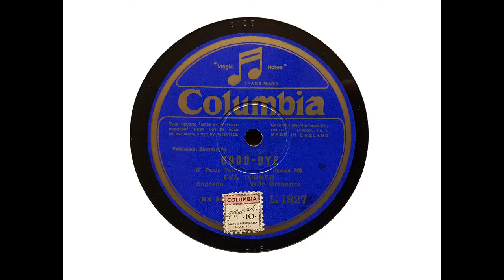Eva Turner (soprano) - Goodbye (Whyte-Melville & Tosti) (1926)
Here is a further side from Eva Turner, singing Tosti's 'Goodbye' from 1 October 1926. Although it was enormously popular in its day, and although Turner sings it very well, 'Goodbye' has never seemed to me to represent the best of Tosti's large output of songs.

From Wikipedia: Dame Eva Turner, DBE (10 March 1892 – 16 June 1990) was an English dramatic soprano with an international reputation. Her strong, steady and well-trained voice was renowned for its clarion power in Italian and German operatic roles.

Eva Turner was born in Werneth, Oldham, Her first formal singing lessons were with Dan Rootham, the teacher of the contralto Clara Butt. From 1911 to 1914, she studied at the Royal Academy of Music in London.

She began her career as a chorister with the Carl Rosa Opera Company and steadily took on larger roles...

In 1924, after an audition for the La Scala company in Milan, she was engaged by its principal conductor Arturo Toscanini as Freia and Sieglinde for the La Scala Ring Cycle of 1924–25.

She also played the title role in Turandot. She was in the audience for the April 1926 premiere at La Scala and first sang it in December that year at the Teatro Grande in Brescia. In 1928, she performed it at the Covent Garden (also playing Aida and Santuzza during the season), and in 1929, she took the part at La Scala...

She retired from the concert stage in 1948

After retiring from the stage, she remained active in the industry. The following year, she was offered the position of visiting the Professor of Voice at the University of Oklahoma, and a one-year contract was extended for nine years. She derived amusement from a misprint in a local newspaper which described her as 'Professor of Vice,' especially as she was later to say that she was 'not in demand' except as a singer. She returned to London in 1959 where she was appointed Professor of Singing at the Royal Academy of Music, a position she held until aged well into her 80s. Her style of teaching was too forthright for some (Rita Hunter found it too demanding), but it produced such successful students as Amy Shuard, Roberta Knie, Janet Coster and Dame Kiri Te Kanawa. Shuard and later Dame Gwyneth Jones, both of whom had success in the role of Turandot, studied this part with her.

She was the subject of This Is Your Life on two occasions: in September 1959 when she was surprised by Eamonn Andrews at the BBC Television Theatre, and in February 1983, when Andrews surprised her just prior to her 91st birthday at the Royal Opera House.

In retirement, she was closely involved with the International Association of Wagner Societies in the UK and elsewhere. Unlike some retired singers she enjoyed attending performances and she was frequently present in the audience at Covent Garden, up to the time of her death. Evidencing a genial sense of humour about her craft, she was a regular patron of Hinge and Bracket concert and gala performances, often seen enjoying their affectionate tribute to the operatic and performance style of an earlier age.

She was appointed a Dame Commander of the Order of the British Empire (DBE) in 1962. Most of her recordings from the 1920s and 1930s are now available on CD reissues.

She was awarded the Freedom of the Borough of Oldham on 7 July 1982.